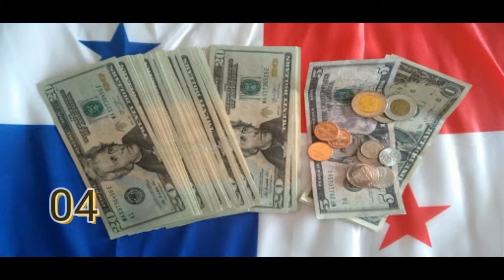10 curiosidades del estadio Roberto Hernández (Flaco Bala) (Los Santos